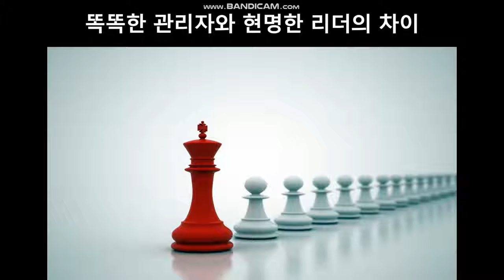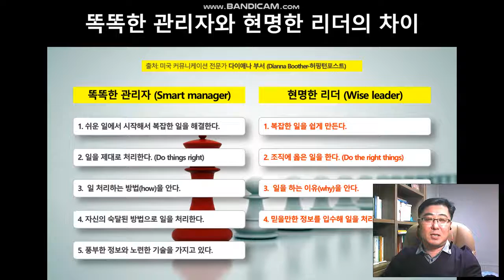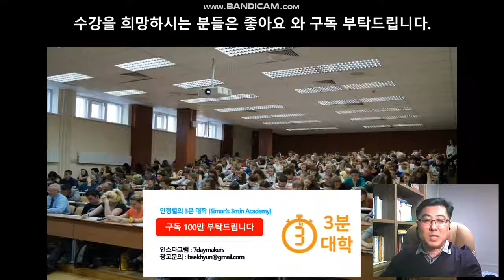[로지스TV] ♥리더십 강의 질문리더십 ♥ 똑똑한 관리자와 현명한 리더의 차이 ※ 안형렬 가라사大 ※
안녕하십니까? 짧은 지식을 전달하는 3분 대학 학장 안형렬입니다.
오늘은 똑똑한 관리자와 현명한 리더의 차이에 대해서 알아보겠습니다.

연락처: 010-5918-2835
카카오톡: 7daymakers

출처: 미국 커뮤니케이션 전문가 다이애나 부서 (Dianna Boother)는 허핑턴포스트에 기고를 통해서 똑똑한 관리자 (Smart manager)와 현명한 리더 (Wise leader)에 대해 다음과 같이 설명하고 있습니다.

1. 쉬운 일에서 시작해서 복잡한 일을 해결한다.
1. 복잡한 일을 쉽게 만든다.

2. 일을 제대로 처리한다. (Do things right)
2. 조직에 옳은 일을 한다. (Do the right things)

3.  일 처리하는 방법(how)을 안다.
3.  일을 하는 이유(why)을 안다.

4. 자신의 숙달된 방법으로 일을 처리한다.
4. 믿을만한 정보를 입수해 일을 처리한다.

5. 풍부한 정보와 노련한 기술을 가지고 있다.
5. 정보와 사실 등을 적절히 응용할 줄 안다.

똑똑한 관리자를 넘어서 현명한 리더로 거듭나시기 바랍니다.